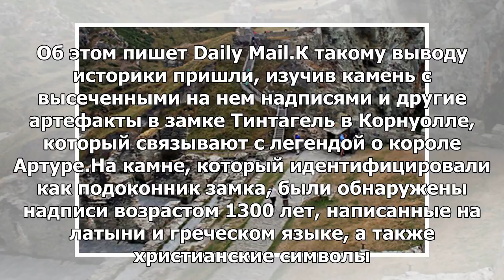Ученые удивились многонациональности рыцарей Круглого стола